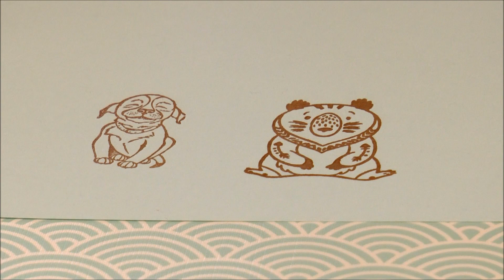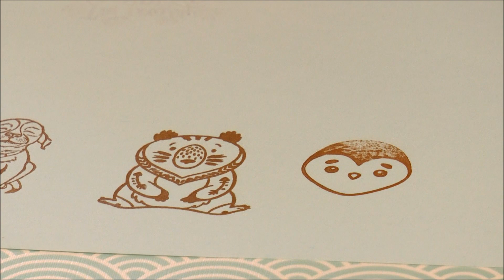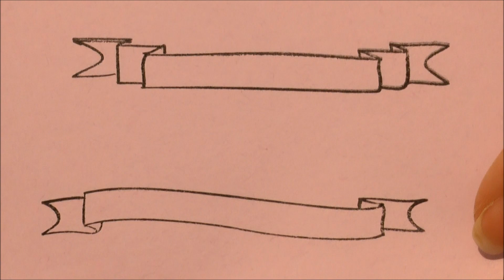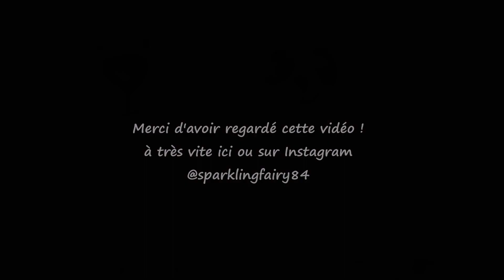Test des tampons bois Action !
Coucou ! petite vidéo bonus pour vous montrer le rendu des tampons en bois Action. Les tampons sont plus petits que ce que les dessins sur le bois laissent penser, mais ils sont vraiment super jolis !